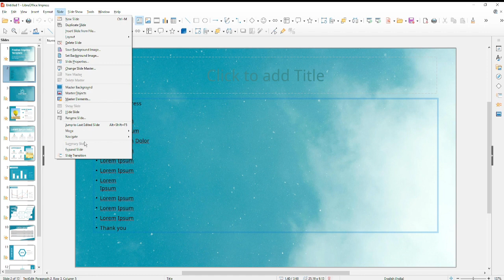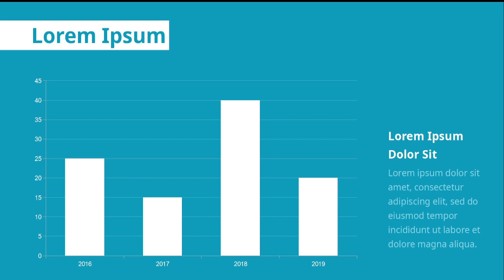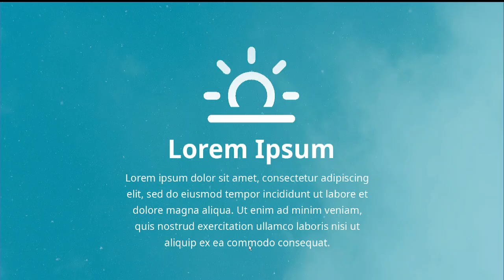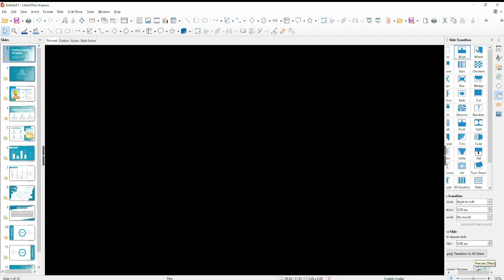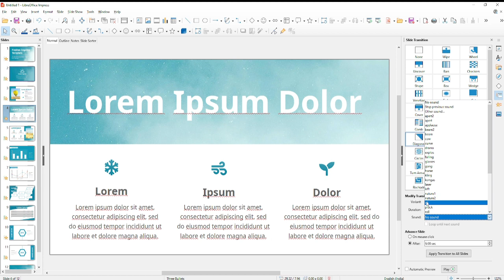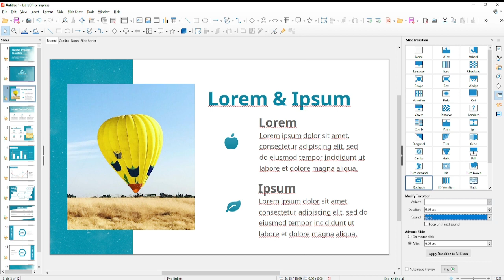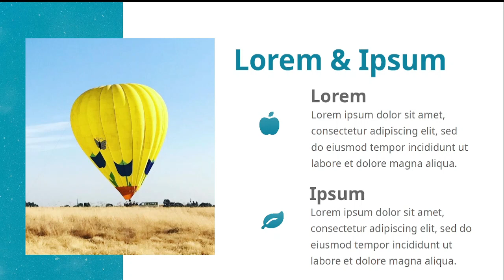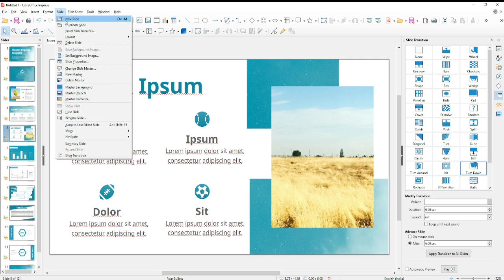Summary Slide and Expand Slide in Libre Office Impress | Libre Office Part 44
Summary Slide and Expand Slide in Libre Office Impress
 Libre Office